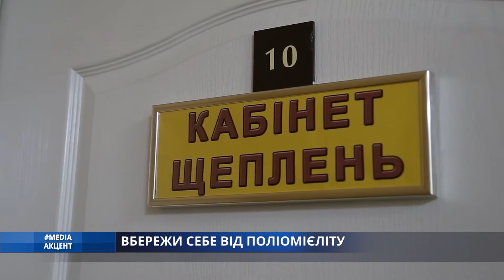Media_акцент. ВБЕРЕЖИ СЕБЕ ВІД ПОЛІОМІЄЛІТУ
Поки вирує ковід, ми здається забули про інші проте не менш страшні хвороби. Восени в  Україні зареєстрували 2 випадки поліомієліту – у Закарпатській та Рівненській областях. Захворіли невакциновані діти. В Міністерстві охорони здоров’я б’ють на сполох, мовляв,  через  коронавірус загалом знизились темпи вакцинації у календарі щеплень. Чим це загрожує? Розкаже Вікторія Синько.